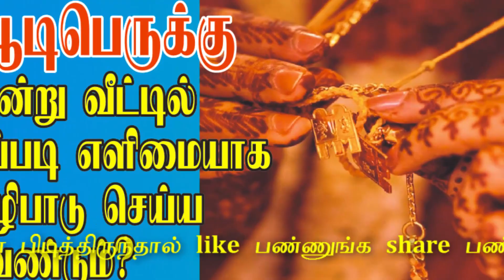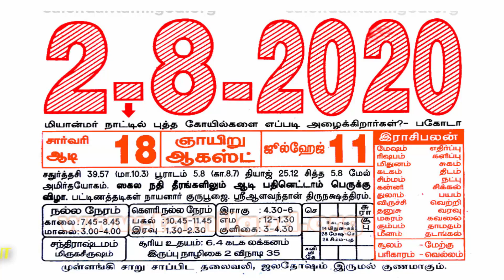ஆடி பெருக்கு அன்று வீட்டில் பூஜை செயவது எப்படி?